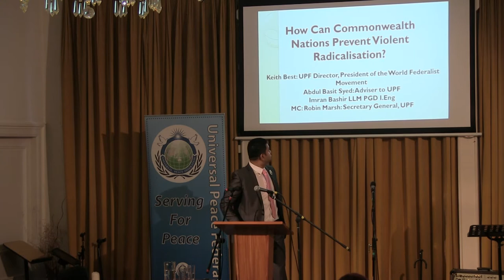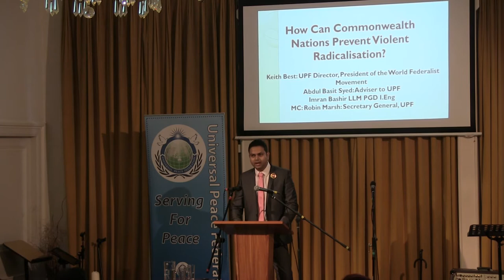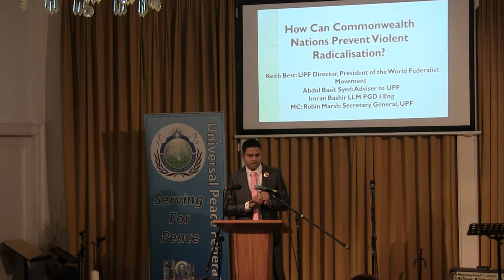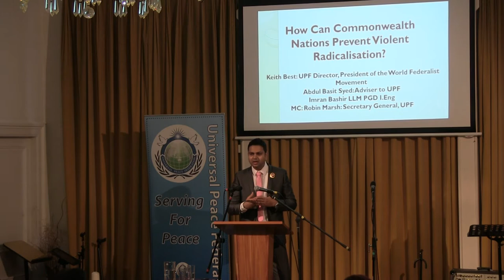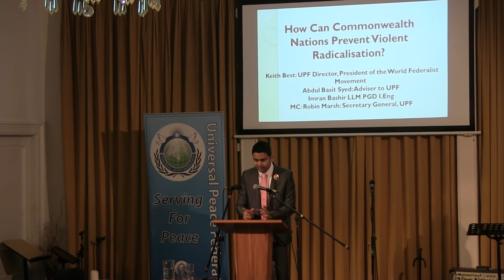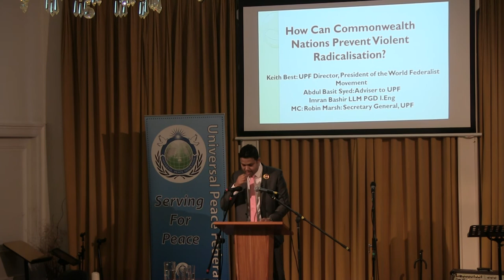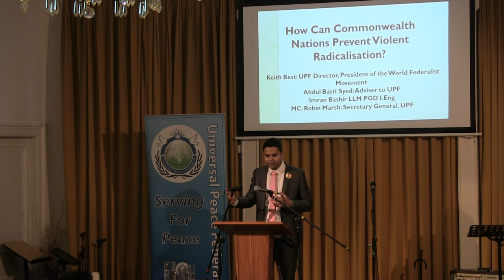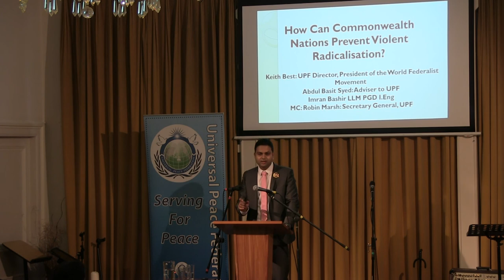Abdul Basit Syed - 'How Can Commonwealth Nations Prevent Violent Radicalisation?'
The Universal Peace Federation (UPF) - UK and the Institute of Cultural Diplomacy (ICD) held a conference  to discuss the topic of How Can Commonwealth Nations Prevent Violent Radicalisation?' on 29th-30th May 2018. Here is Abdul Basit Syed speaking about this topic.